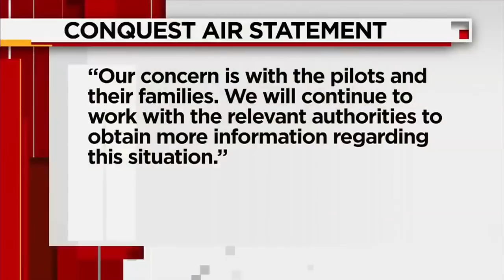Victim identified in fatal plane crash in Broward County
One of two people killed in a place crash Friday morning in Pembroke Park has been identified as Joaquin Ricalde Magaña, his family confirms to Local 10 News.